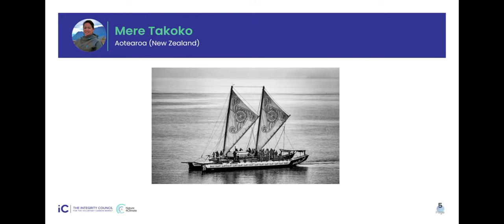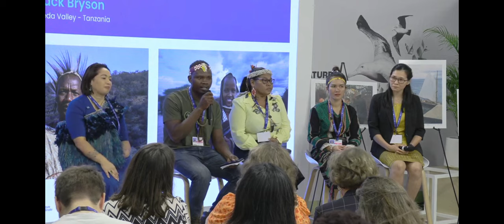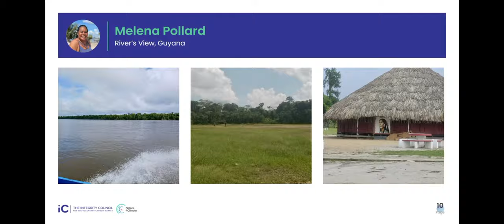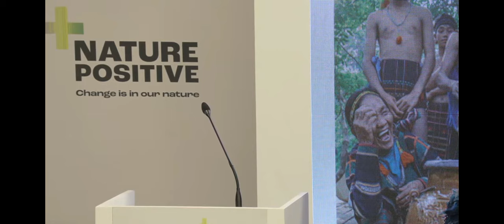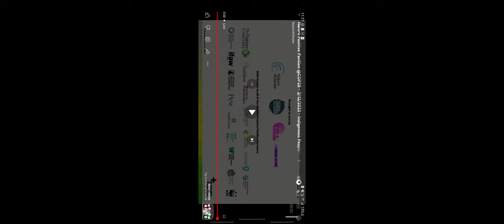How Can Carbon Finance Work for Indigenous Peoples and Local Communities (IPs&LCs)?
Recording of an ICVCM/Nature4Climate event, held at the Nature Positive Pavilion as part of COP28, on December 3 2023.